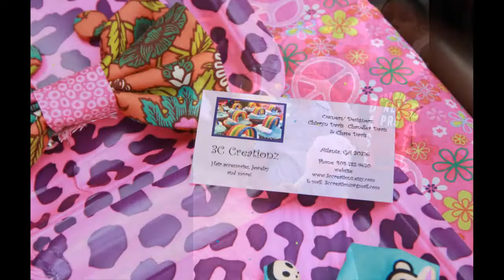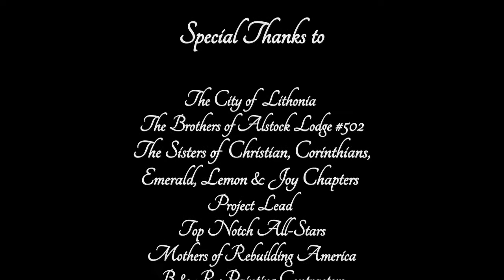Lithonia Community Day 2013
"Back to School Event"
Photography & Video provided By. Stafford Photography